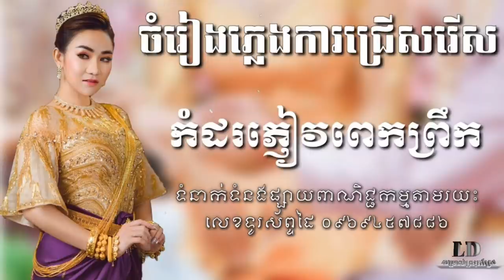18 ភ្លេងការកំដររោងពេលល្ងាច ចំរៀងភ្លេងការ ពិរោះៗ ភ្លេងការ កំដររោង pleng ka khmer wedding khmer song o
កន្ទ្រឹមឆ្នាំថ្មី,
កន្ទ្រឹមចូលឆ្នាំ,
កន្ទ្រឹខ្មែរពិរោះៗ,
កន្ទ្រឹម 2017,
កន្ទ្រឹម 2018,
កន្ទ្រឹមចេញថ្មី,
កន្ទ្រឹមសាន់ដេ,
កន្ទ្រឹមសុរិន,
កន្ទ្រឹម RHM,
កន្ទ្រឹម Town,
កន្ទ្រឹម SD,
កន្ទ្រឹមថ្មីៗ,
Romvong Chnamtmey,
Romvong Khmer,
Romvong Jol Chnam,
Kuntrem ChnamTmey
Kuntrem 2018,
Kuntrem New,
Remix 2018,
តន្ត្រី មនោរម្យ,